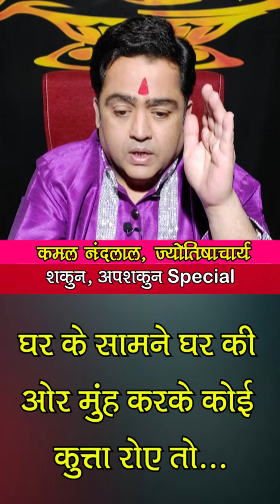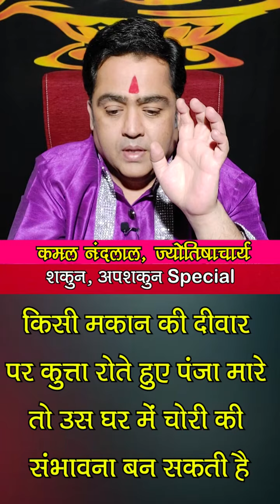क्या कुत्ते का रोना देता है मृत्यु के संकेत | Shakun-Apshakun| Kamal Nandlal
शकुन और अपशकुन (Shakun-Apshakun): कुत्तों को रोता सुनकर सबकी हालत खराब हो जाती है...सब ये सोचकर परेशान हो जाते हैं कि कुछ अशुभ होने वाला है...बहुत लोग कुत्तों का रोना हम बहुत अशुभ मानते है...ऐसे में ज्योतिर्विद कमल नंदलाल (Kamal Nandlal) जी से जानते हैं कि बिना कारण कुत्तों के रोने का कारण क्या होता है...अगर घर के सामने कुत्ता रोने लगे तो क्या होता है...अगर रात में कुत्ता रोने लगे तो क्या होता है...